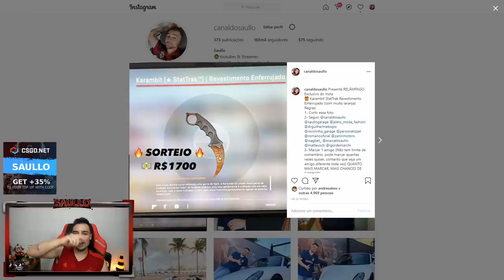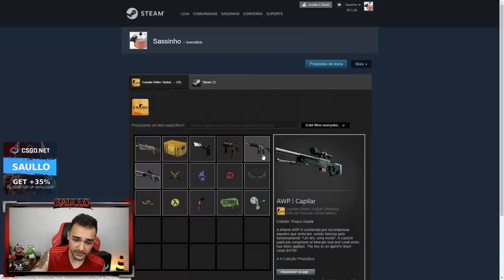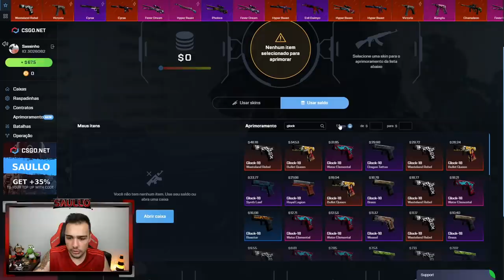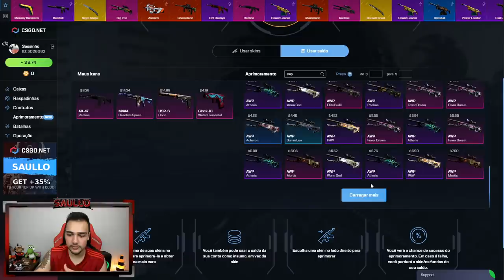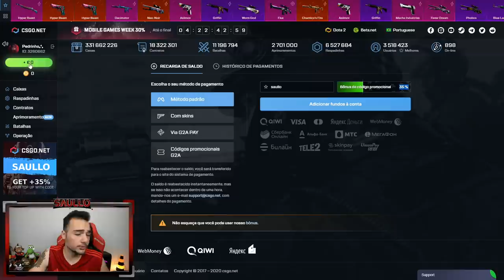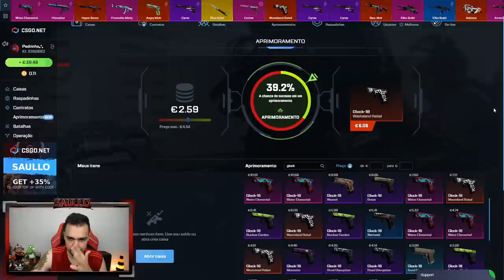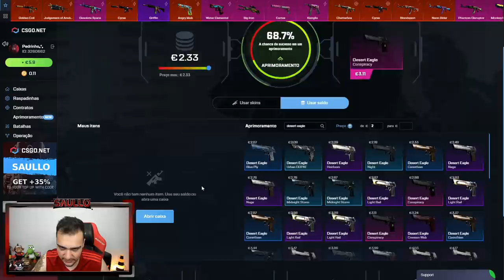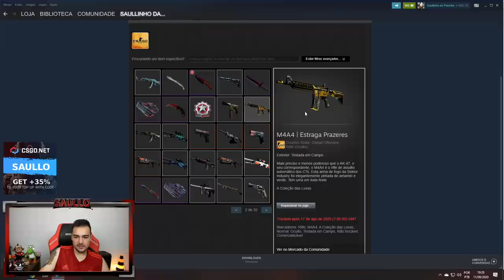SKINS GRATIS para INSCRITOS! Depositei R$600 na conta deles no CSGO e deu nisso...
Abri caixas na conta dos inscritos e ganhamos esses skins...